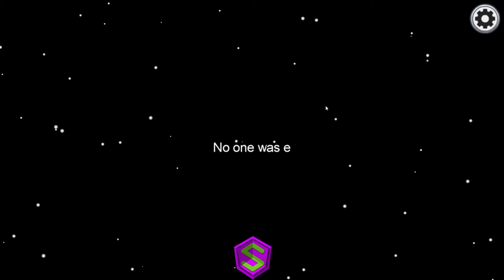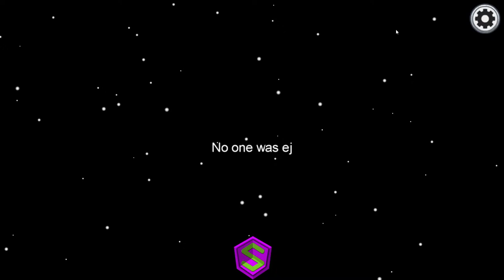Paljon Pelejä Vähän Keskustelua! | Among Us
Pelataan Among Us nimistä peliä jossa on pettureita jotka yrittävät sabotoida muiden pelin tappamalla heidät.

JÄSENET:

30. Kuukausi
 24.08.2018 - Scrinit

25. Kuukausi
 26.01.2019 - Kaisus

23. Kuukausi
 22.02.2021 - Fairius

22. Kuukausi
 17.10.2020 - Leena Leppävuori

21. Kuukausi
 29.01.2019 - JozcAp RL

19. Kuukausi
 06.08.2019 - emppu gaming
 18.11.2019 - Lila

18. Kuukausi
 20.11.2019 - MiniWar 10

17. Kuukausi
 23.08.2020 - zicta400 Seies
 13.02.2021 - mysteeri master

16. Kuukausi
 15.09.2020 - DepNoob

15. Kuukausi
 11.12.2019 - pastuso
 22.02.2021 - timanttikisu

13. Kuukausi
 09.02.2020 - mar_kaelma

12. Kuukausi
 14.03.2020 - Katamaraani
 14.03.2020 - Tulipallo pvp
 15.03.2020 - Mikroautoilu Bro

11. Kuukausi
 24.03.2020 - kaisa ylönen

10. Kuukausi
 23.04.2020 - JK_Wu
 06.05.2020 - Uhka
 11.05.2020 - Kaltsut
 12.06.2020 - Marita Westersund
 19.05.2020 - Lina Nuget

9. Kuukausi
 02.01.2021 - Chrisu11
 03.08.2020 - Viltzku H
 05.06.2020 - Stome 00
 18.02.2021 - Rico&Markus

8. Kuukausi

7. Kuukausi
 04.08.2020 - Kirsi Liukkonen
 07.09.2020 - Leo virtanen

6. Kuukausi
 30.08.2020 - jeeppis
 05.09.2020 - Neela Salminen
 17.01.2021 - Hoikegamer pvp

5. Kuukausi
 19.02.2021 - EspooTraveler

4. Kuukausi
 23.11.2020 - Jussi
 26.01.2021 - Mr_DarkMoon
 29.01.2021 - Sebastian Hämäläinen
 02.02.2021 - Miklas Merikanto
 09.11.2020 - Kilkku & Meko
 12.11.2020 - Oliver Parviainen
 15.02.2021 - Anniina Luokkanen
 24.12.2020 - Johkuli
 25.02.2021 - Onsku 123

3. Kuukausi
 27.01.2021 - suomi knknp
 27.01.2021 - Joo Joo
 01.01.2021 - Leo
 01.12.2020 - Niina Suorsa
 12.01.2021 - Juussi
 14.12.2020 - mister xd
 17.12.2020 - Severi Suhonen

2. Kuukausi
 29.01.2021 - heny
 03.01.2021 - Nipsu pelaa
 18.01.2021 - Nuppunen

1. Kuukausi
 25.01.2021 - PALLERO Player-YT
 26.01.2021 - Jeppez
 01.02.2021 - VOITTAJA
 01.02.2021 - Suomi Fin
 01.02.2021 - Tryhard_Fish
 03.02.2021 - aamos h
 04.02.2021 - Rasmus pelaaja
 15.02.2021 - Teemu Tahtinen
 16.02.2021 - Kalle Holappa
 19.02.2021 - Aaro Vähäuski